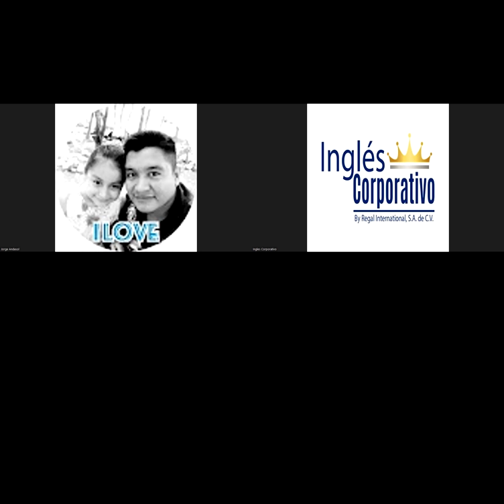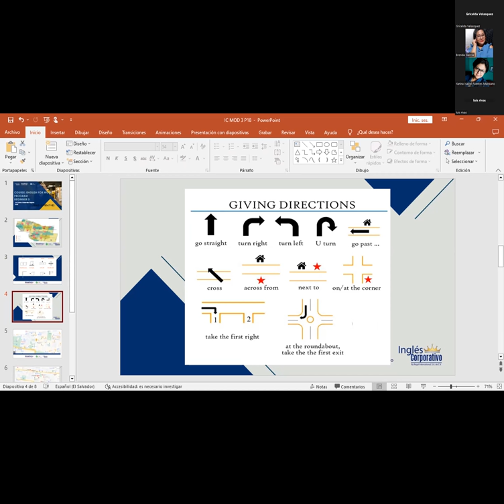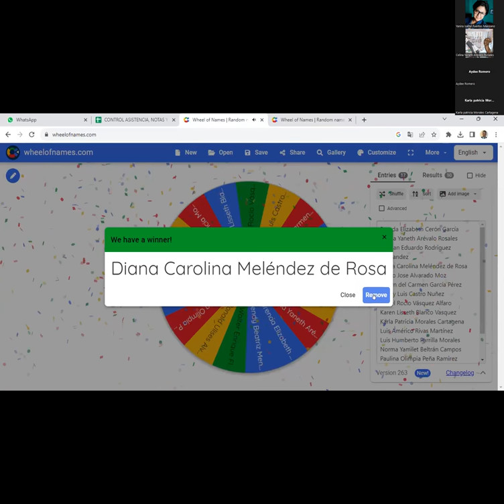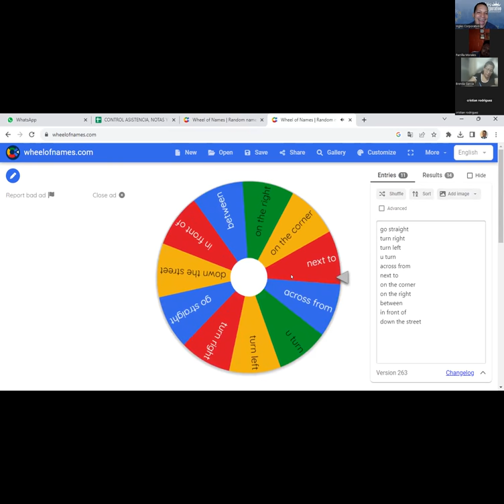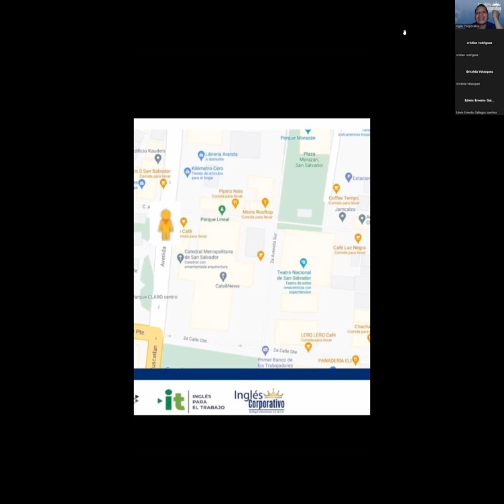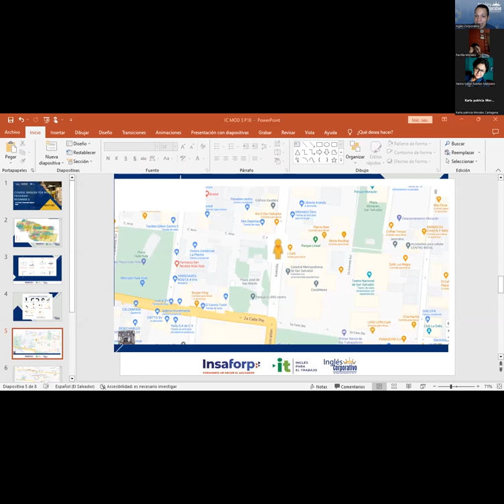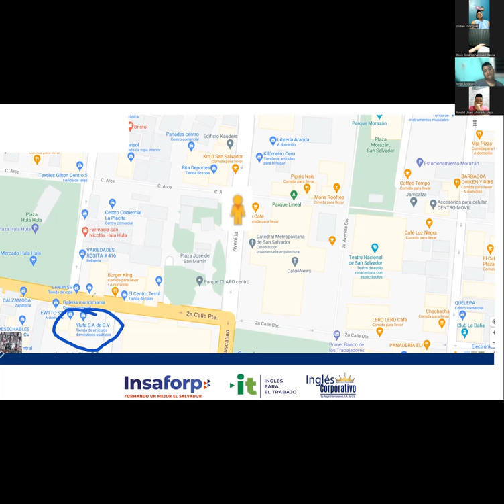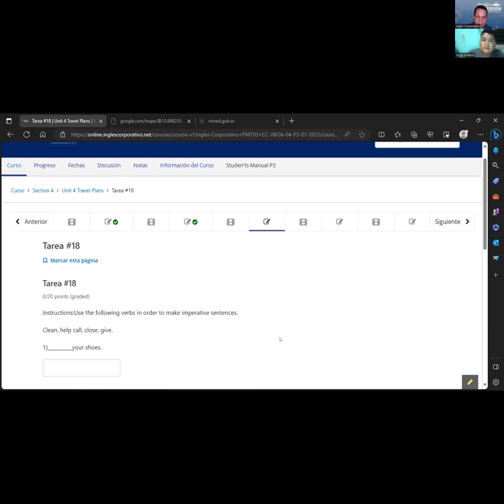SESSION 18: 10-08-2023- 29750-8048-0113/2023-NAJARRO – HOW TO USE IMPERATIVES